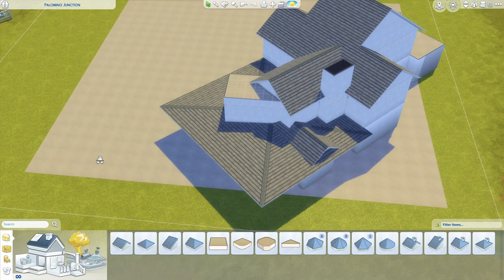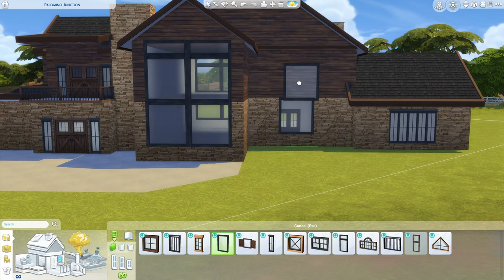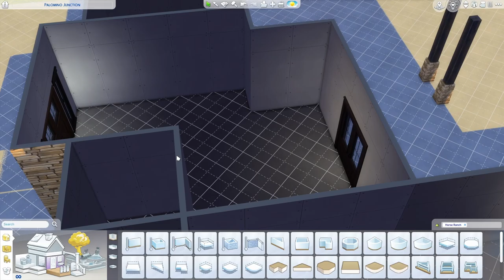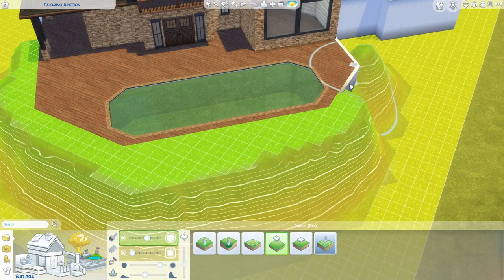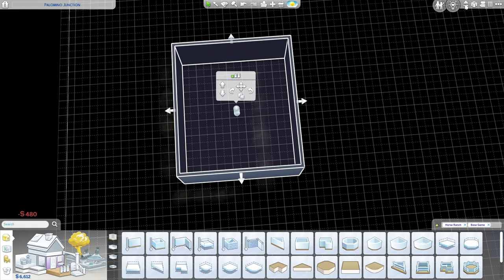🐎 Horse Ranch mansion in the Sims 4 | Base Game and Horse Ranch only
I built a Horse Ranch mansion in the Sims 4. This time it's in the form of a speed build. My GalleryID is MarySimGamer23.

| Gallery ID MarySimGamer23